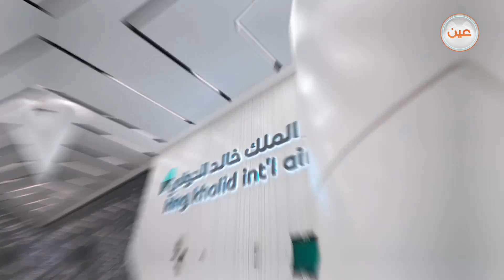استقبال طلابنا وطالباتنا الذين المشاركين في "معرض أنوفا الدولي للاختراعات بكرواتيا"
استقبال طلابنا وطالباتنا الذين مثّلوا المملكة في "معرض أنوفا الدولي للاختراعات بكرواتيا"، وحقّقوا للوطن 6 ميداليات ذهبية.